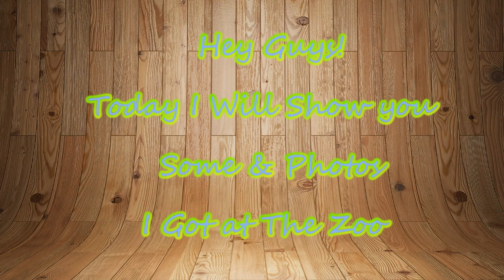Trip to The Zoo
Hey guys, here is a slideshow of photos and videos I got at the zoo!

Previous video:

Please feel free to leave a comment, I will try to answer all of them, but your question may have been already answered in the comments or description, so please check before asking.

Camera: iPod Touch Fifth Generation
Editor: CyberLink Power Director 13 Ultra

Email for BUISNESS QUESTIONS only